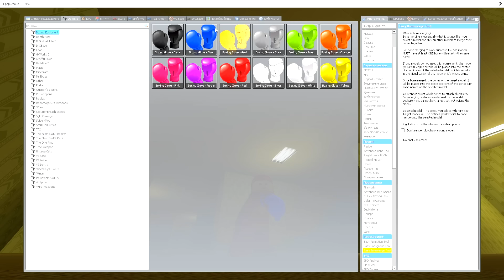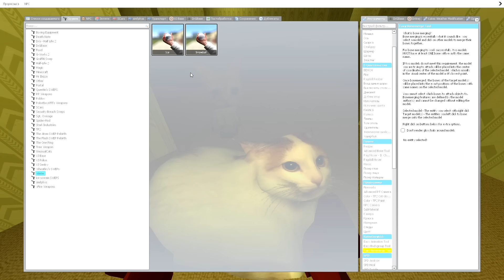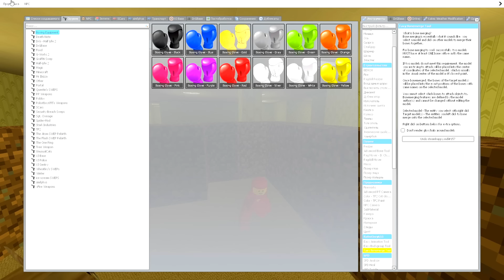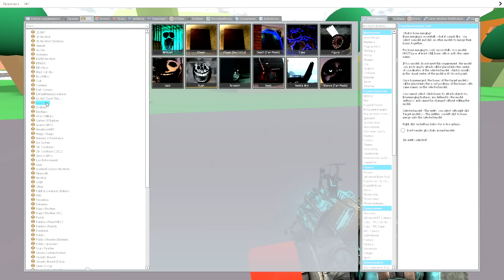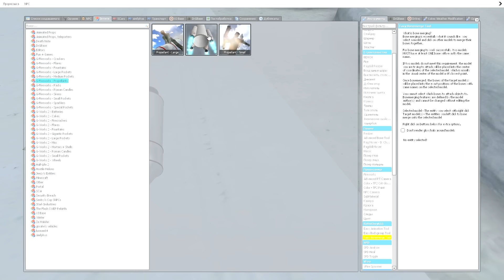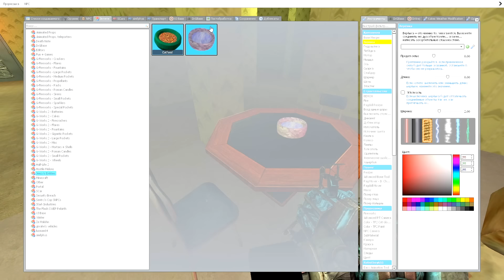ЗЛОЙ ДВОЙНИК ПРИШЕЛ ЗА МНОЙ В ЗАКУЛИСЬЕ Garry`s Mod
Я пришел в бекрумс и нашел своего двойника и боссы монстры из игры doors 2 так же радужные друзья и уэнсдей тоже есть в этом видео!